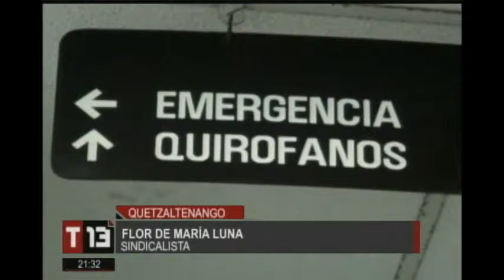Denuncian falta de quirófanos en Hospital Nacional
Las deficiencia de El Hospital de Occidente evidencia la alarmante crisis salubrista que se vive en el país. Sin insumos y camillas en mal estado.